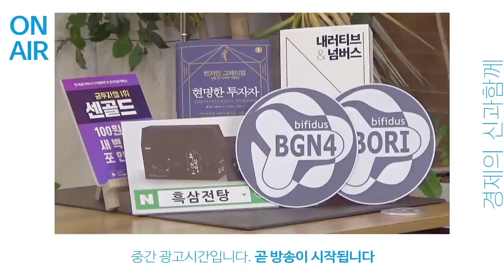조정국면에 들어온 주식시장.. 어떻게 대응할까? f.이다솔